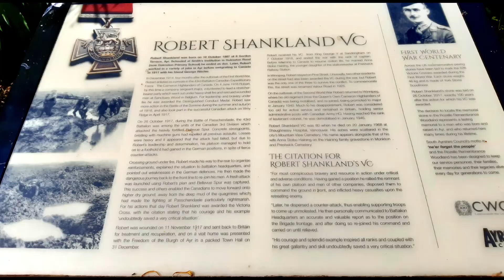Rozelle Estate Ayrshire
Nature and wildlife in and around Rozelle.